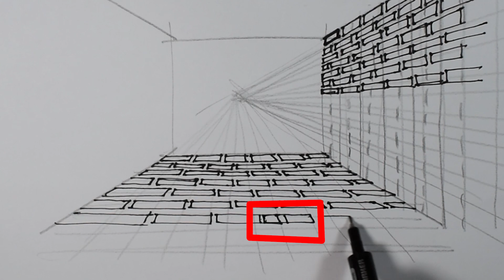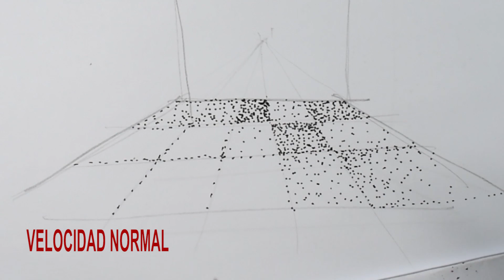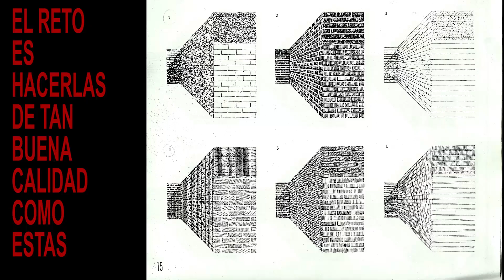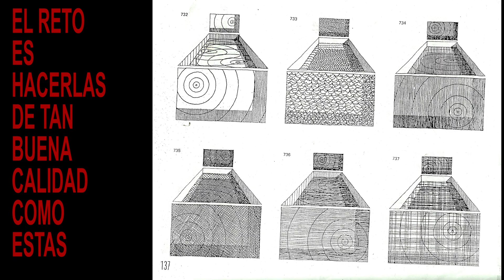TEXTURAS EN PERSPECTIVA - PRINCIPIOS BÁSICOS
Cómo dibujar texturas de materiales